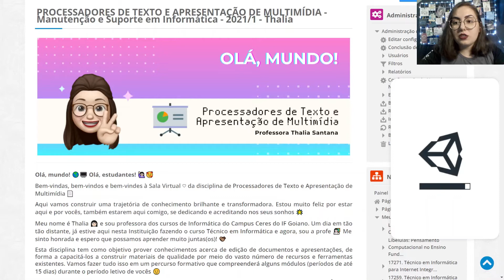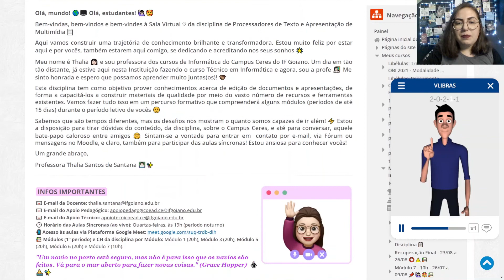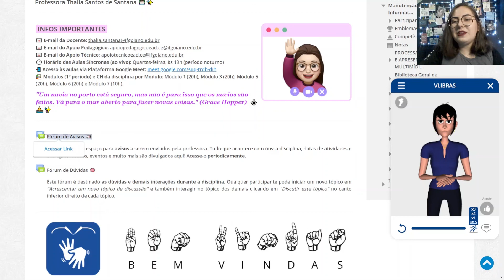Tutorial: Plugin VLibras no Moodle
Vídeo explicativo que demonstra no AVA Moodle do IF Goiano como usar o plugin nativo do VLibras, para tradução da língua brasileira de sinais.

Para baixar e usar no navegador, sem ser no Moodle, conheça